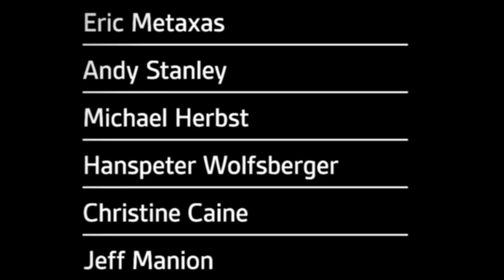Willow Creek Leitungskongress 2012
Alles ist in Bewegung: neue Netzwerke, neue Medien, neue Ideen, neue Konzepte, lokal, global, überall. Rasante Veränderungen drängen in unser persönliches Leben und in unsere Kirchengemeinden. Überwältigend ist die Fülle an guten Programmen, Aktionen und Themen. Was ist das Wesentliche für mich selbst, meinen Dienst, mein Leitungsteam? Es gilt, den Fokus zu setzen, Profile zu schärfen, Entscheidungen zu treffen, um klar nach vorne zu blicken.
Alles ist in Bewegung. Eine Konstante: das Evangelium. Jesus Christus -- Basis, Kraftquelle und Perspektive. Gestern, heute, morgen. Herzlich willkommen zu FOKUS. 26. - 28. Januar 2012 in Stuttgart.